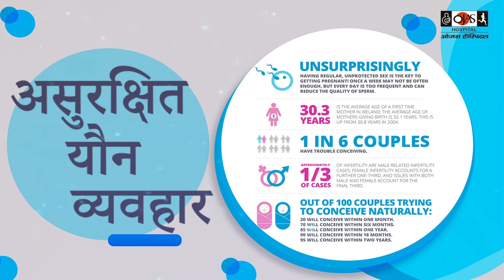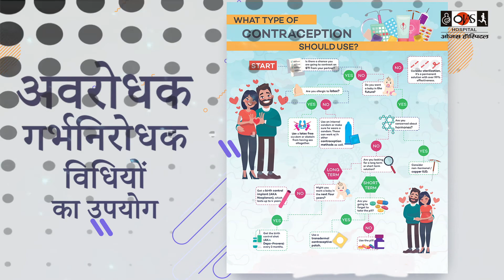बांझपन से कैसे बचें safe sex practices infertility prevention